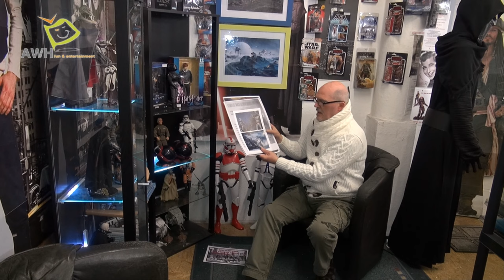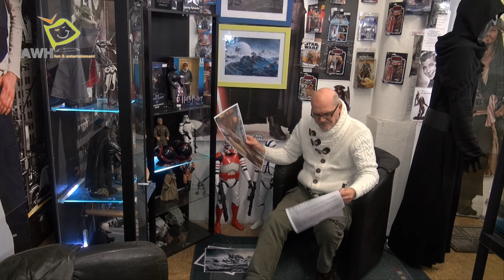Star Wars 1 ADVENT Sendung 2016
Die Star Wars ADVENT Sendung, zeigt das Online.Kaufhaus die Star Wars Lounge und Figuren die auch Künstler und deren Produkte. Diese Sendung, soll Unterhalten und auch Künstler Unterstützen und bekannter machen... Die gezeigten Produkte sind überall erhältlich, sollten diese mal Ausverkauft sein, da haben wir sicher vor Ort noch eine dieser gezeigten Figuren für Sie zum Kauf wenn nicht bemühen wir uns diese Ihnen zu Besorgen. Willkommen bei der Star Wars Show Deutsch..